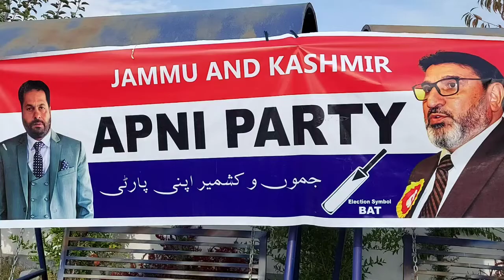Apni Party Workers Convention held at the residence of Mohd Amin Bhat Kupwara. watch n Subscribe